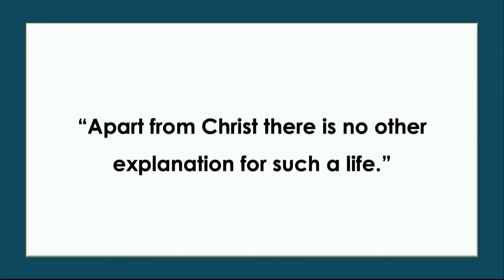Stewardship Leads to Eternal Results - Luke 16:1-17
Pastor Ken Ingram
August 16, 2020
Roku TV:  West Highland Church
Fire TV:  West Highland Church
iTunes:  West Highland Church Sermons
Spotify:  West Highland Church Sermons
Stitcher:  West Highland Church Sermons